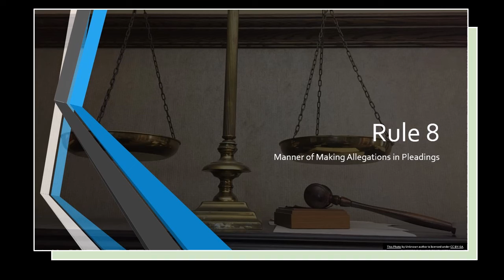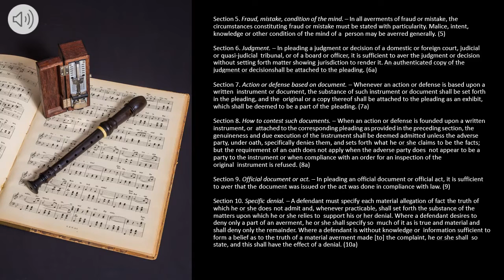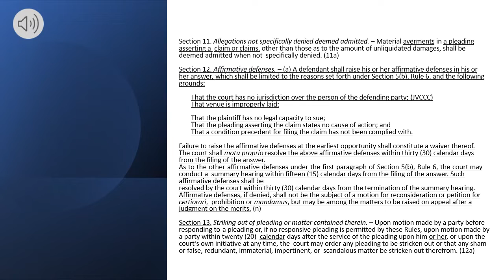Rule 8 of the 2019 Revised Civil Procedure, Rules of Court, (A.M. NO. 19-10-20-SC) | Codal and Audio